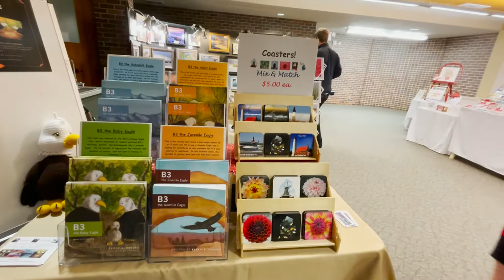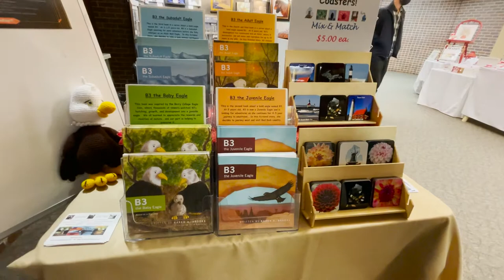Mondays with Martha #81 - Nature Art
This week I share some diverse and beautiful nature art from the Chippewa Nature Center's recent Nature Art Show and ask various artists why they choose to do nature-focused work and use natural materials.  I hope you enjoy their talents and hearing their answers as much as I did!